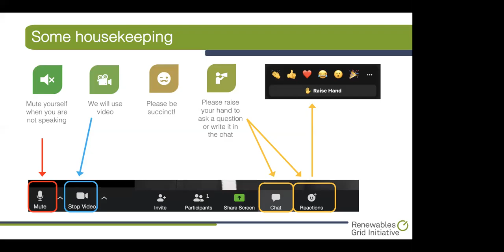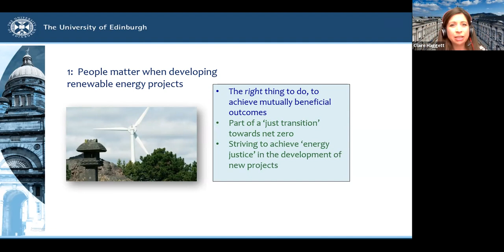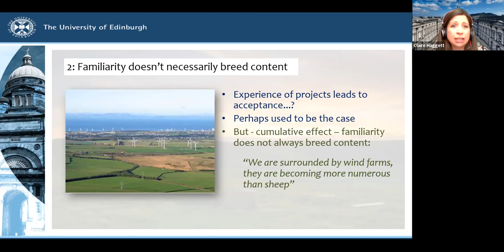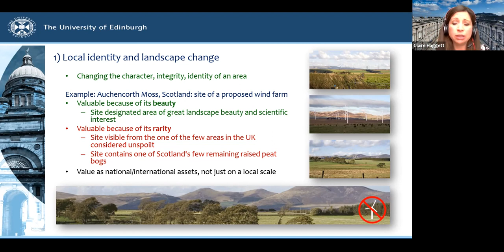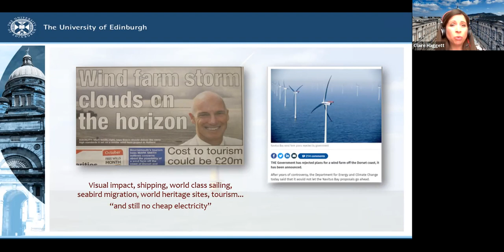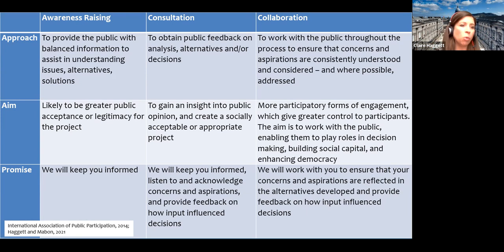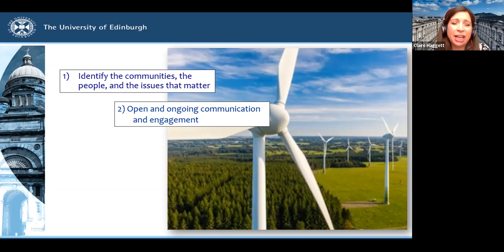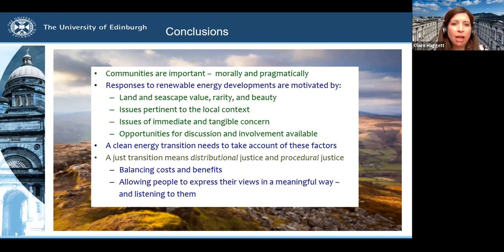Achieving a More Just Transition: Understanding Public Responses to Renewable Energy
To kick off RGI’s 'Sharing Best Practices Beyond Europe' webinar series, we invited Dr Claire Haggett, an expert on public engagement in the context of renewable energy developments, to address questions including:

🟢How can renewable energy be developed alongside – rather than against – local people and communities?
🟢What are key reasons for support and opposition to renewable energy projects?
🟢Can academic research help us get closer to answering these questions?

Watch the recording to learn the answers and listen to the lively discussion which followed!